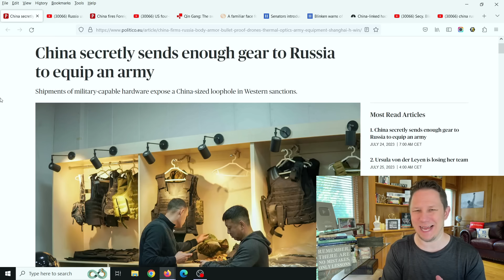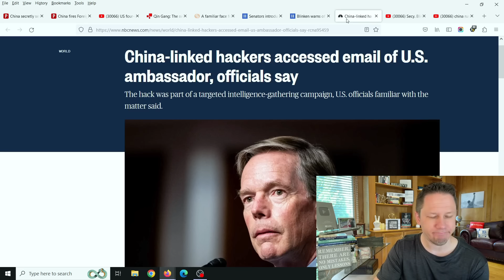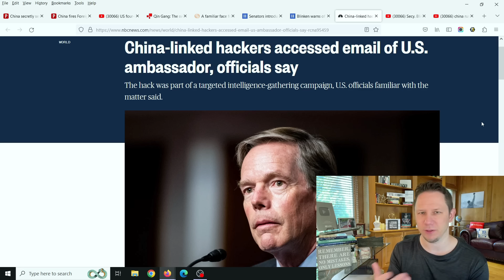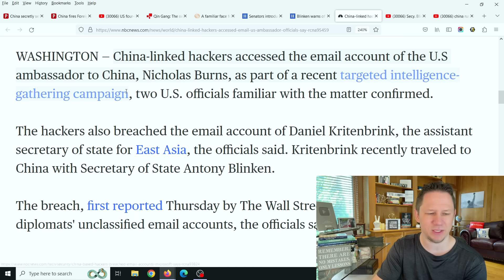"This is an ACT OF WAR!" & the US Must Respond...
"This is an ACT OF WAR!" & the US Must Respond as China and Russia team up. Did Chinese President Xi have a hand in sending military supplies to Russian President Putin or the newest Chinese hacking on the US Ambassador?💥 Make Sure to watch this video all the way to the end for all the details, and let me know your thoughts in the comments! New Video Updates come out Every Day at 10am, 3pm, and 8pm EST / Eastern Standard Time. Make sure to click the Subscribe button below and then click the bell icon to "All Notifications" so you get reminder notifications for new videos, this way you won't miss out on new videos! Thank you so much!